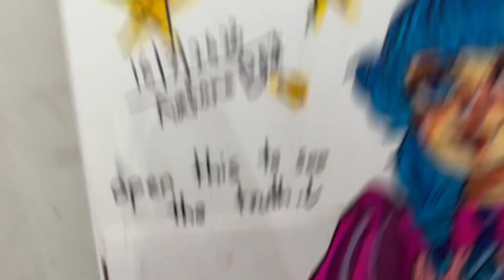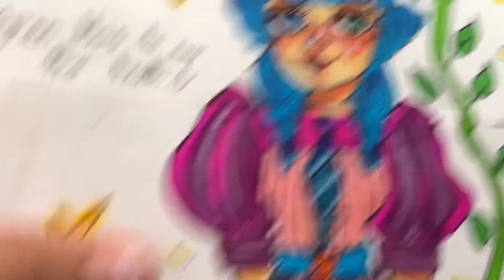Everything looks beautiful is not real…